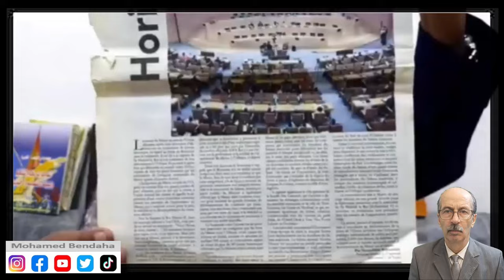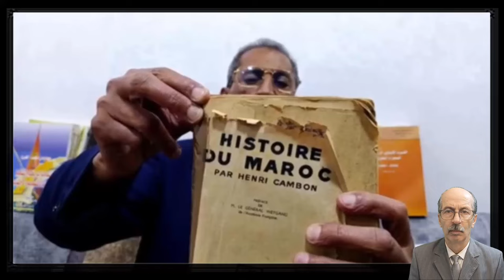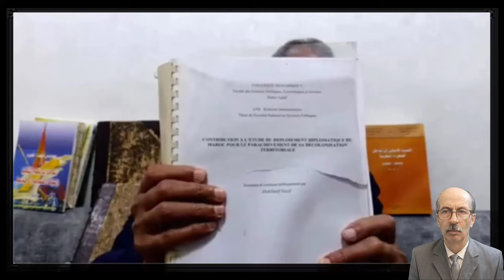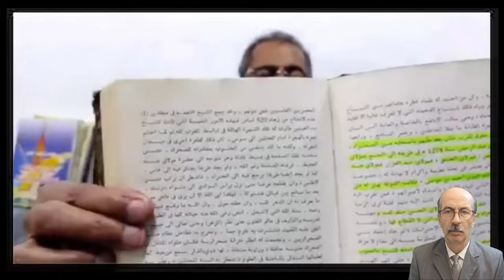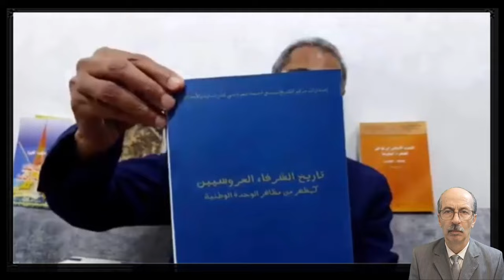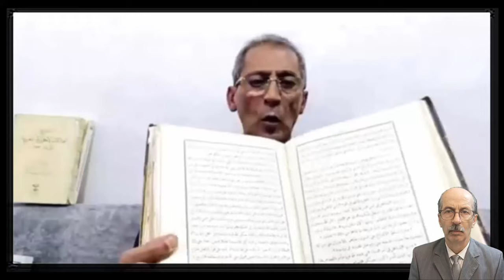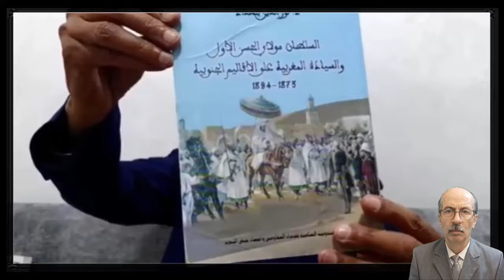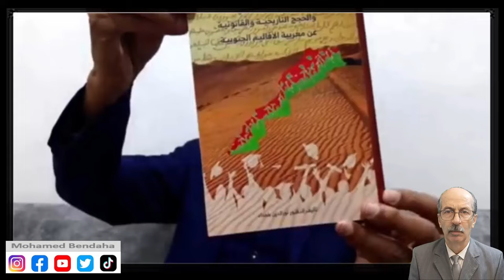المؤرخ بلحداد والمخرج بالوادي يسكتان حومير ومن معه بالثقة والوثيقة